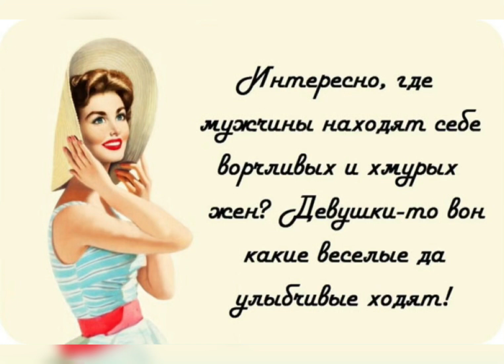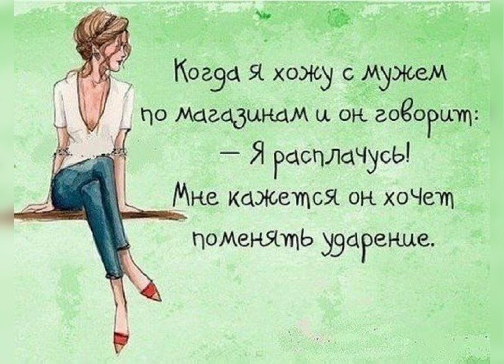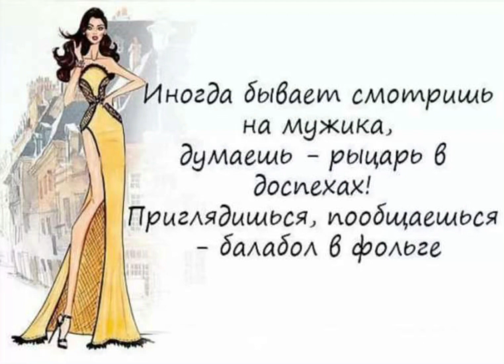Тонкий юмор про Настоящих Женщин 🫦 Милые дамы, желаю Вам Красоты 💄 Любви 💋 Богатства 👛👜🎒💍💵💶